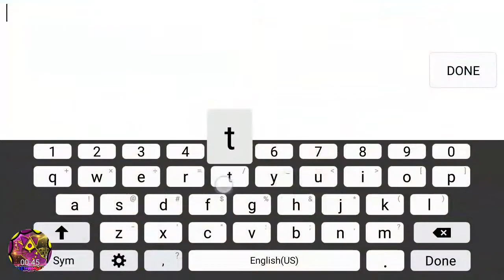Hydragaryu (Getting to the boss)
I got to the laggy boss